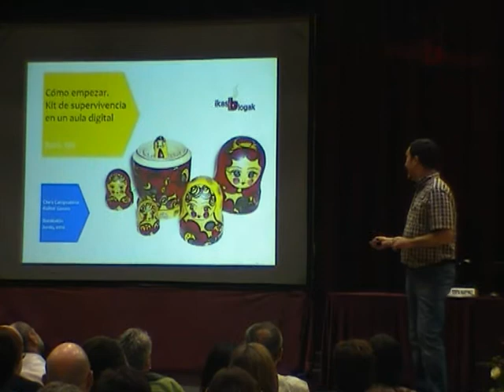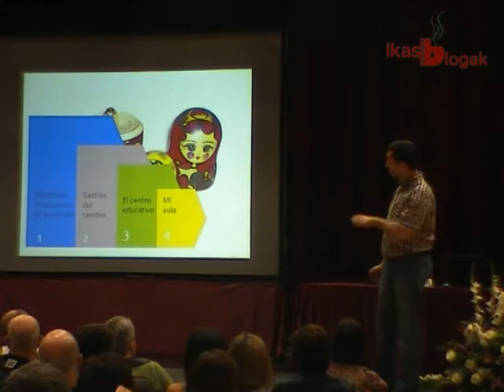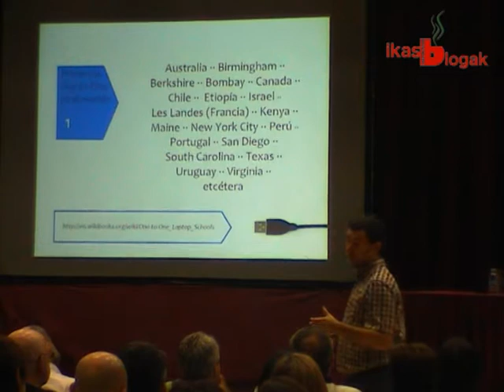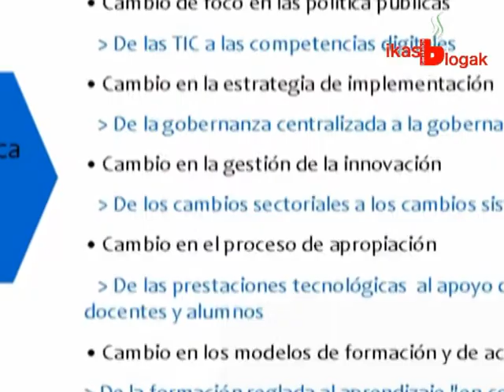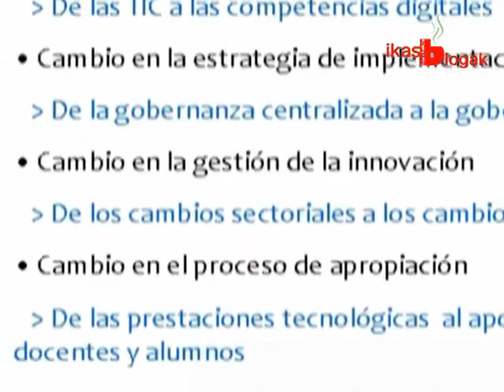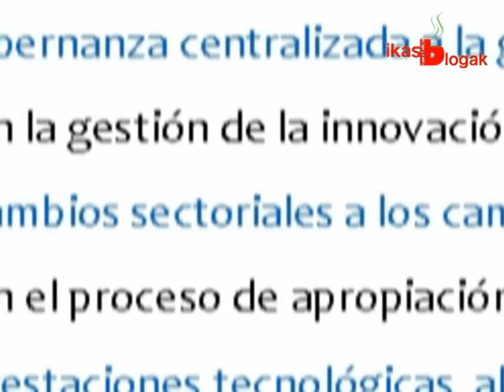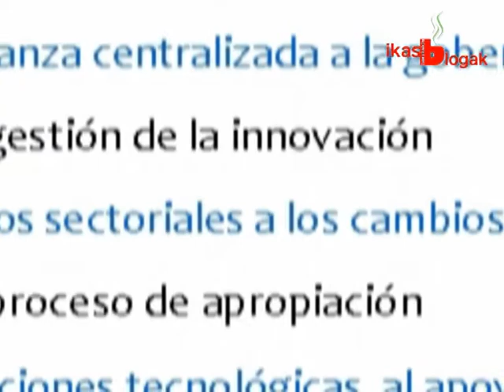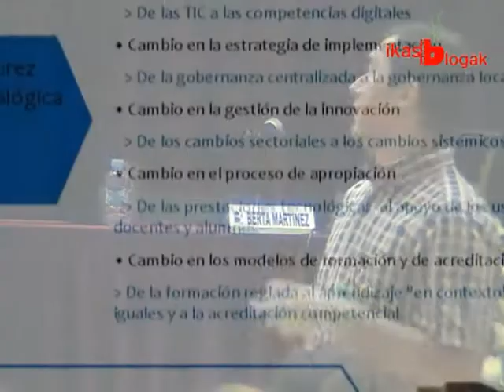boris introduce el kit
Boris Mir introduce en Ikasblogak 2010 el kit de supervivencia para las aulas.